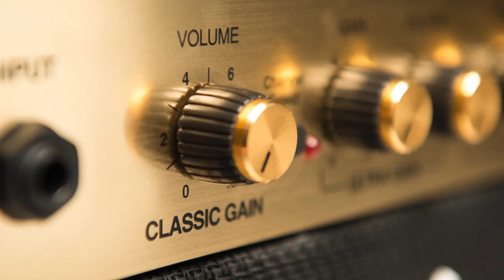Marshall DSL 5C - The Amp That Made Me Play Again (Demo)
If you are just here to hear what this amp sounds like and and don't want to listen to me go on and on about why i got it:
Clean Tones 04:59
Crunch Tones 06:20
High Gain 08:23
Deep- and Toneswitch Demo 08:39
Metal Demo with Drums 12:17